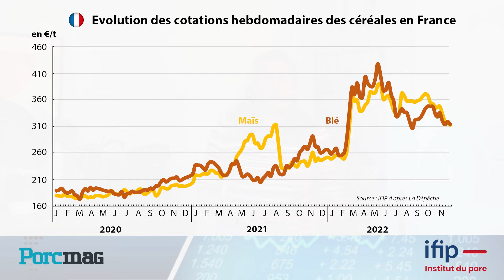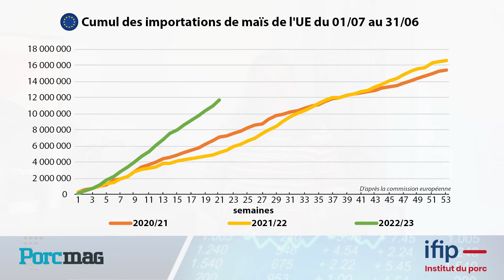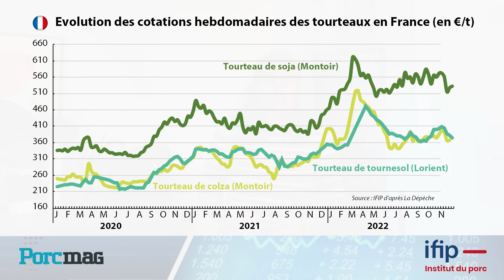Accalmie sur le marché des matières premières à fin Novembre 2022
Point en vidéo EcoPorc de l'IFIP de 2 minutes 45 sur le marché des matières premières

Mathilde Le Boulch, ingénieure d'études économiques  'Aliment et Matières Premières' à l'IFIP  présente les conséquences du renouvellement de contrat d'export des céréales en Mer Noire sur le marché des matières premières.
Le cours du blé sur les marchés français est à la baisse et des craintes persistent dans l'hémisphère sud...